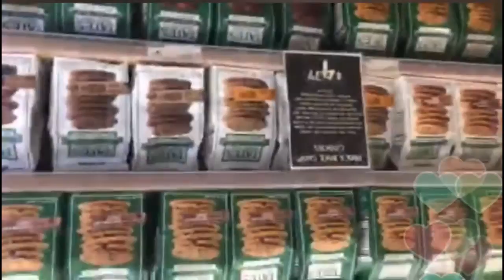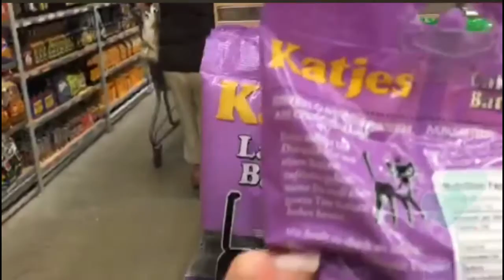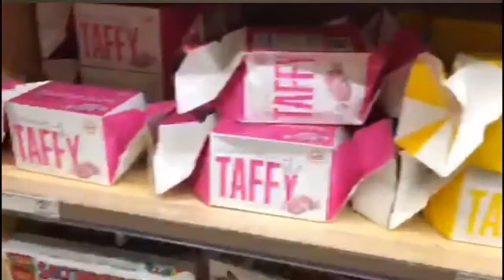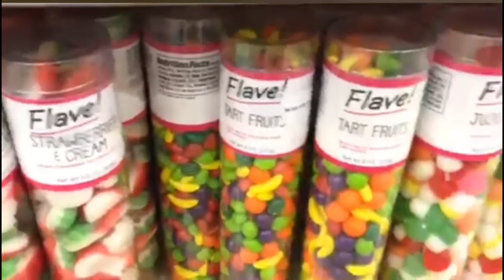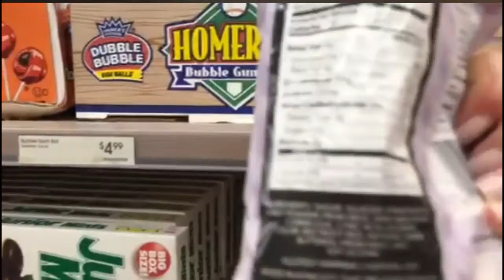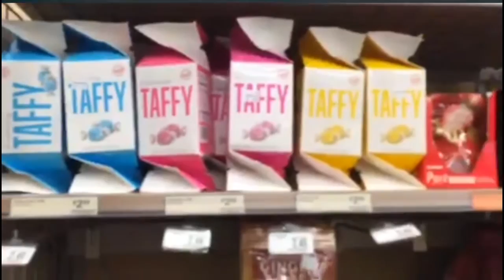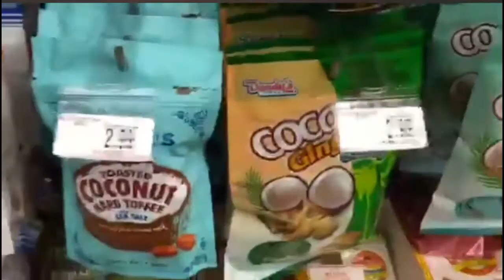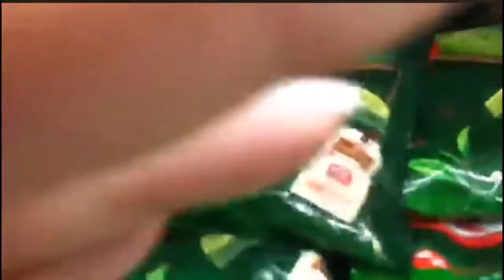Candy Shopping at World Market with Female Candy Reviewer, Ms Candy Blog Live Streamed on Periscope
Candy Shopping at World Market with Female Candy Reviewer, Ms Candy Blog (Live Streamed on Periscope). International candy and American candy can be found at World Market inside Bed Bath & Beyond with female candy reviewer, Ms Candy Blog.

The MsCandyBlog YouTube channel features candy reviews, candy hauls and candy store reviews.  What do you want to see on MsCandyBlog's YouTube channel?

MsCandyBlog.com is a blog about all things candy for those who love fashion & beauty. ""Where candy is always in vogue!""   Visit us at mscandyblog.com and across social media!